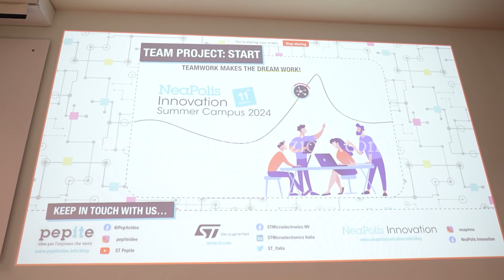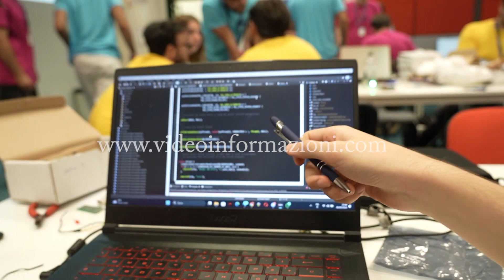Aziende a confronto con studenti: ecco l’Open Day di Neapolis Innovation Summer Campus